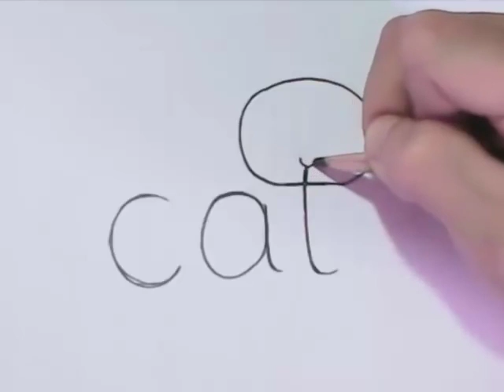Words Into a Cartoon Cat Wordtoons | New video for kids